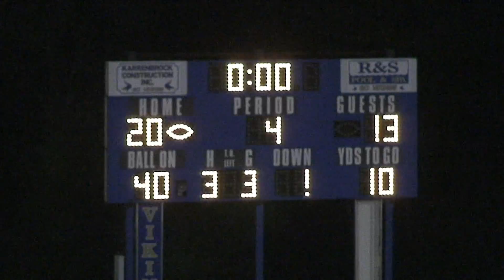2011 Francis Howell JV Game 2 Timberland - Brett Siebenshuh.mp4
Francis Howell JV takes on Timberland.  Game started out bad.  Howell trailed 13-0 at the half.  Came back to win 20-13.  #11 QB Brett Siebenshuh, Class of 2014.